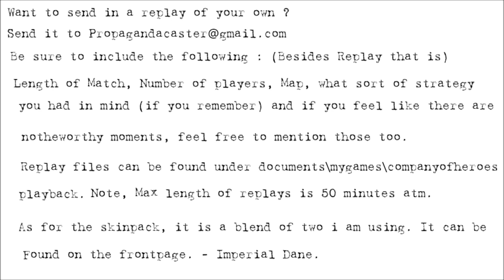[1v1] Propagandacast #51 [SU]Apfelsaft vs [OH]Sturmtigerost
A 1v1 on Kholodny Ferma winter